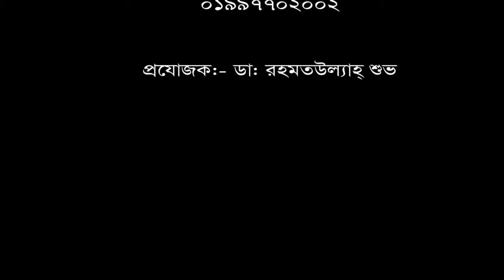৮ বছর ধরে কোমর ব্যথার রোগী ভালো হলো মাত্র ৯ দিনে।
৮ বছর ধরে কোমর ব্যথার রোগী ভালো হলো মাত্র ৯ দিনে।
বিশেষজ্ঞ ডাক্তারের পরামর্শ পেতে ফোন করুন: ০৯ ৬৬৬ ৭৭ ৪৪ ১১, ০১৯৯৭৭০২০০২